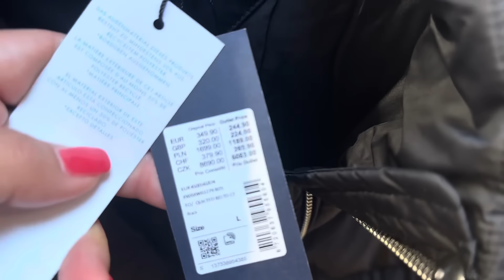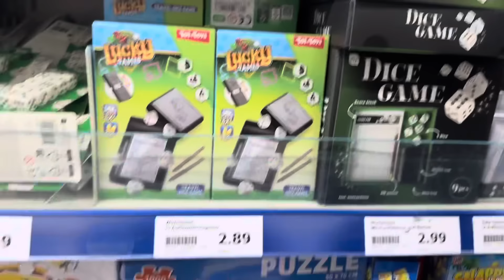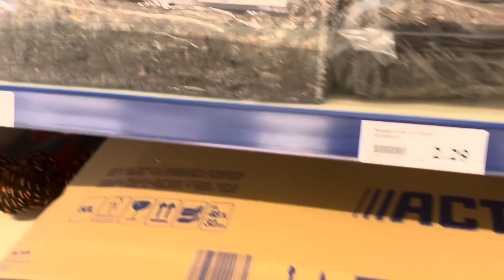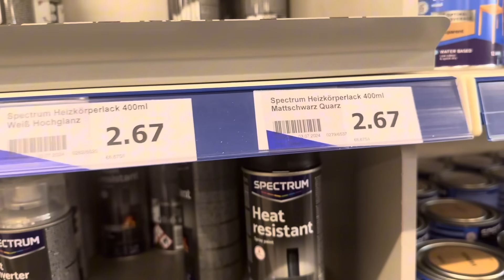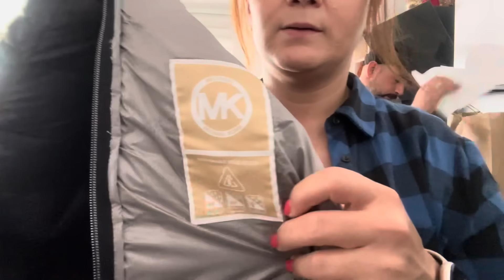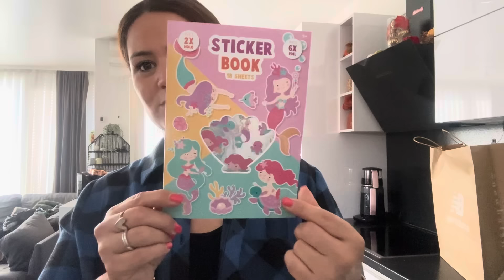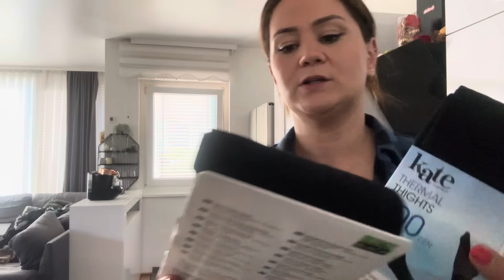INDİRİMDEN NELER ALDIM| OUTLET VE ACTİON TURU| DÜDÜKLÜ KAÇ PARA? ​⁠@yasemin-turgut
Merhaba🤗🤗🥹

Bugünde bir gezme Alışveriş Turu ile geçti bakalım neler aldık?